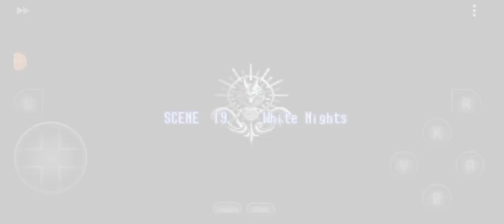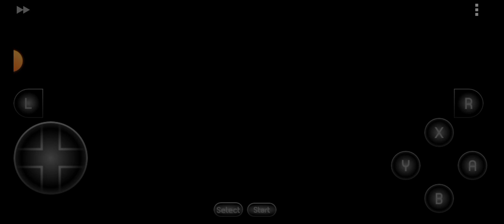Ogre Battle March of the Black Queen The Tundra Part 1